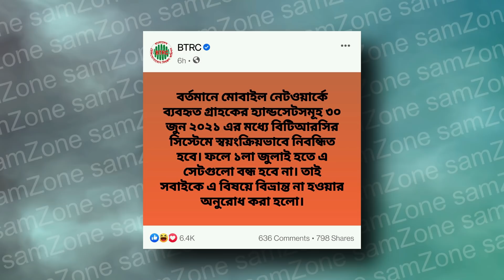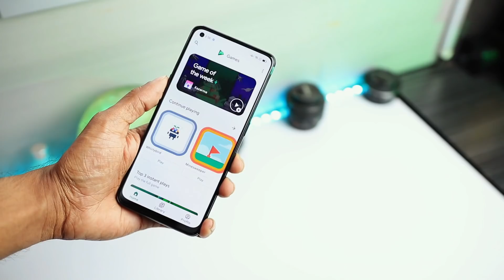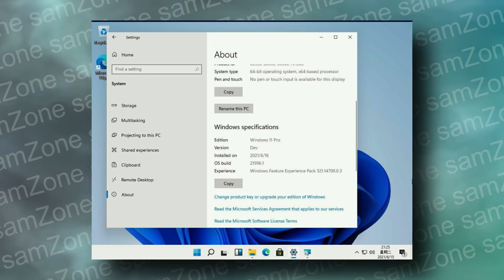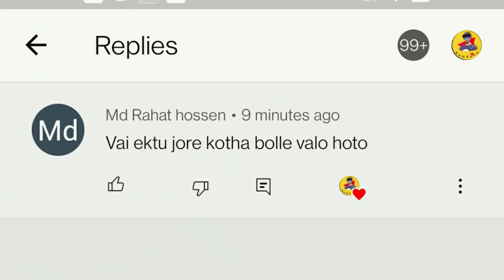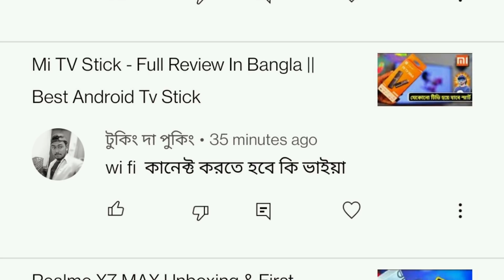Unofficial Phone Ban In BD !! Oneplus + OPPO, Honor 50 Pro Launched, Infinix Flagship Phone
Hello Friends Welcome to Tech News No. 206 Today There Are Lots Of Amazing

✔✔JOIN SAMZONE FACEBOOK GROUP: t.ly/wjGH
0:00 INTRO
0:19 UNOFFICIAL PHONE NEWS
1:36  Oneplus + OPPO
3:10 Infinix Flagship Phone
4:10 WINDOWS 11
4:32 HONOR 50 PRO PRICE
5:32 1'' CAMERA PHONE
6:20 ANNIHILATION